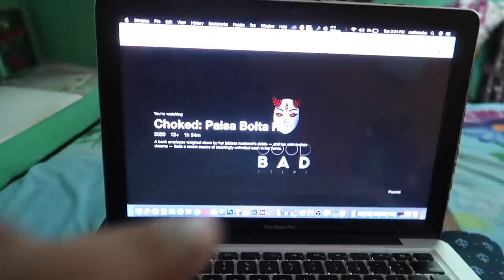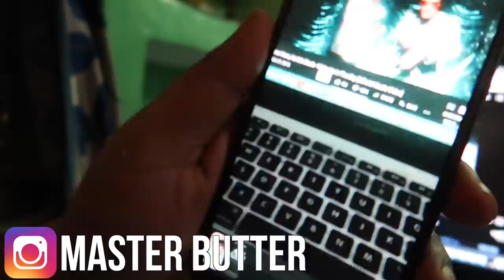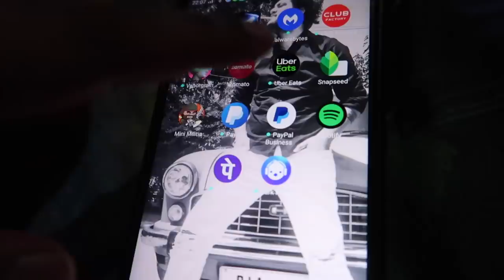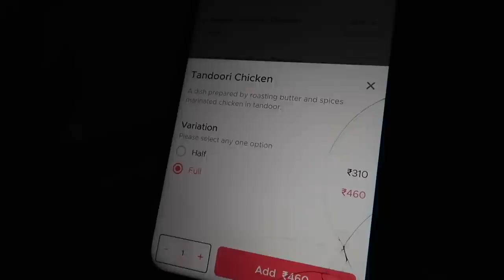I Only Ate RED FOOD For 24 HOURS😱😍 **EPIC**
Hey Internet

I only Ate Red Food For 24 Hours, 24 Hours Challenge, Red Food Color, Red Water, Red Macroni, Chilli Chicken, Vlogs india